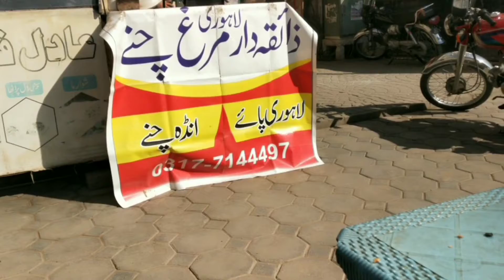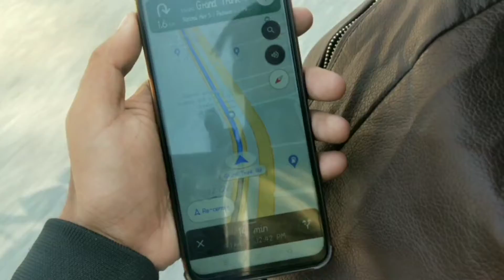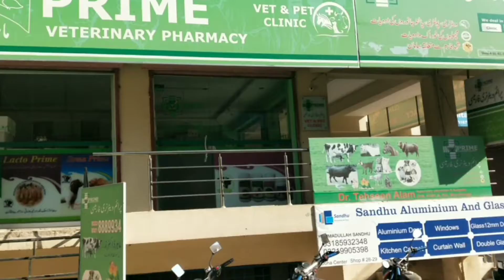Ghar wapis q Ana para?